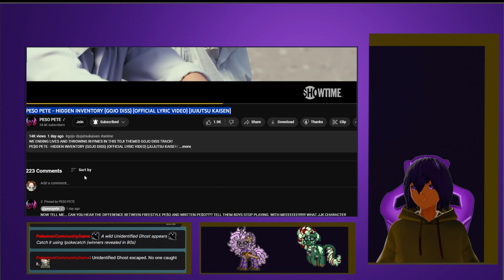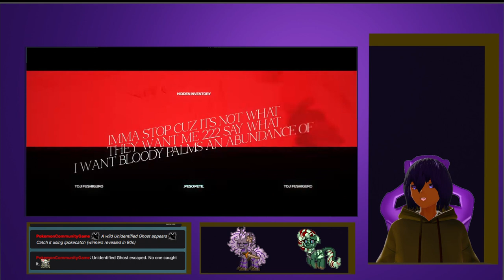PE$O PETE - HIDDEN INVENTORY (GOJO DISS) (OFFICIAL LYRIC VIDEO) [JUJUTSU KAISEN] VTuber Reaction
If you would like to Donate to me this is my SubscribeStar